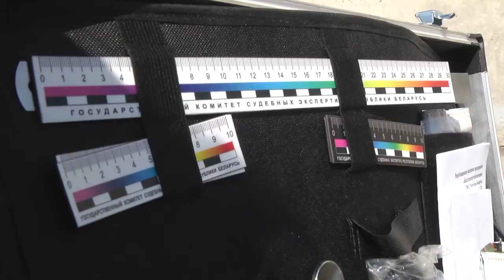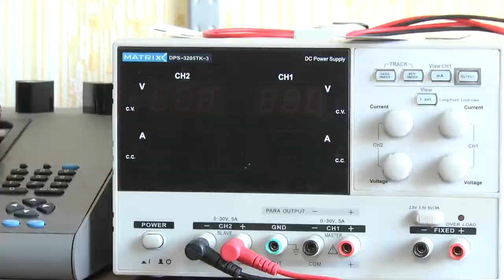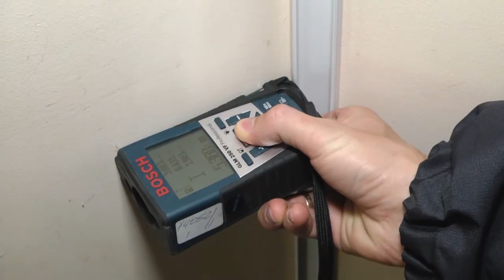2020-08-25 г. Брест. Автомобильная экспертиза. Новости на Буг-ТВ.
Исследование обстоятельств дорожно-транспортных происшествий – одно из направлений, в котором специалисты комитета судебных экспертиз работают достаточно активно и плотно. Транспорта с каждым годом в городе становится все больше, а потому и количество вопросов, связанных с установлением истины, растет пропорционально. Что нужно знать при обращении за экспертизой в случае ДТП? Ответы в следующем материале выпуска.